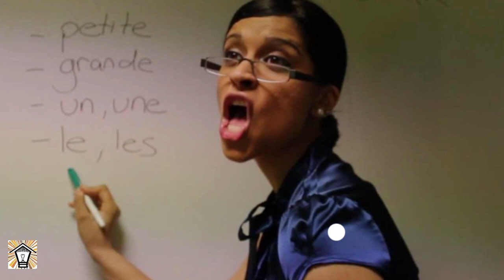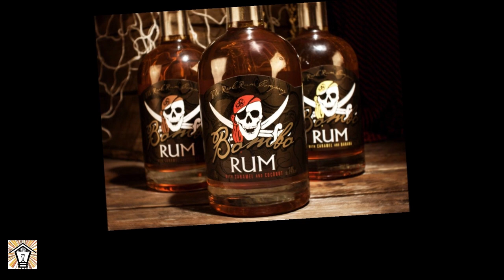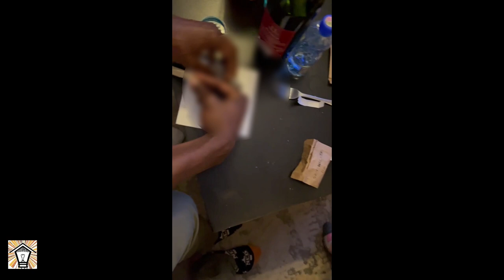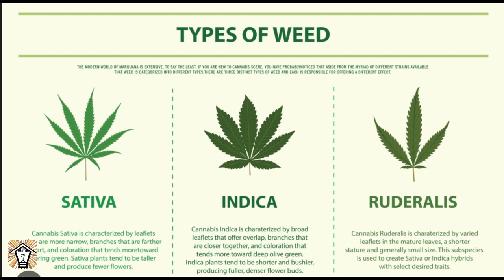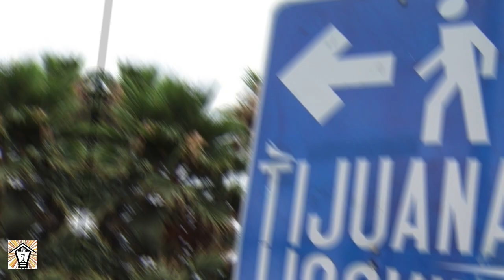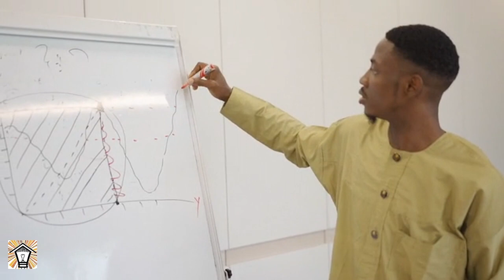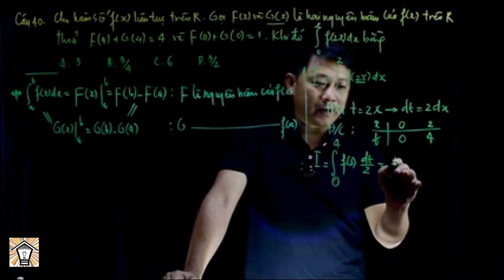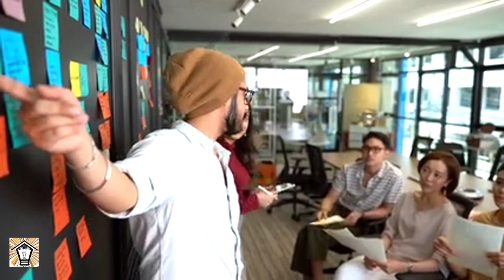ThinkShack Episode #13 - The Happy Herb, Conspiracy Theories, Cork Screws, And More...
This is our 13th episode. Hope you like it! We had to do some editing for it so it comes after episode 14. That's ThinkShack for you!

In this episode we brought in a marijuana expert to explain the different strains and the art of rolling to us. We also went into various rabbit holes, many of which were hard to come back from. :-)

Apple Podcasts: Think Shack
Google Podcasts: Think Shack